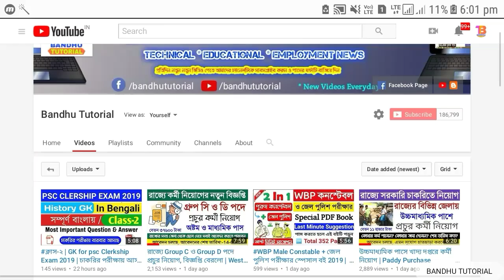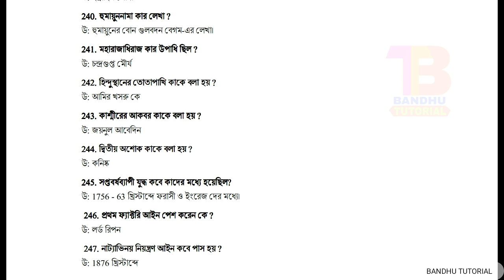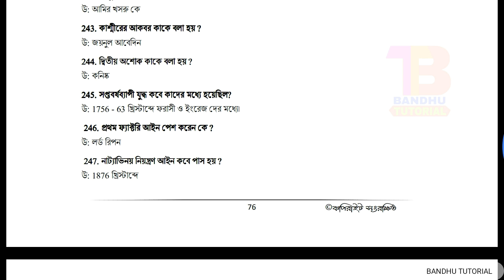GK for Clerkship,Wbp,ssc Exam 2019 | চাকরির পরীক্ষায় আসা কিছু গুরুত্বপূর্ণ প্রস্ন উত্তর